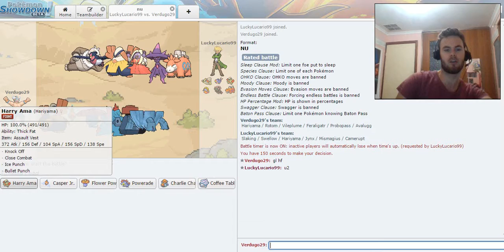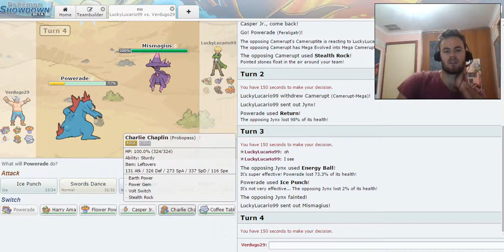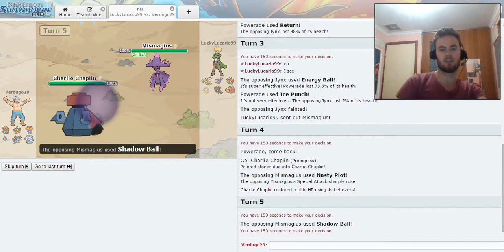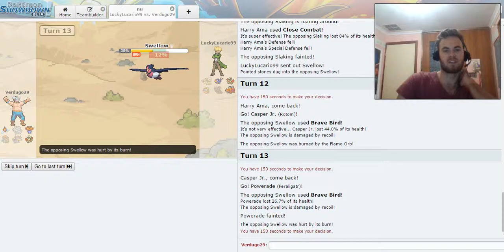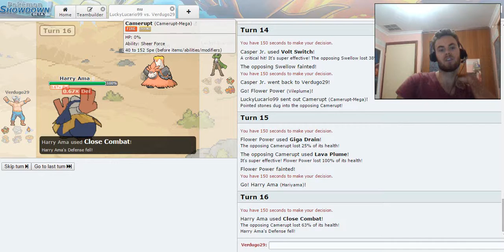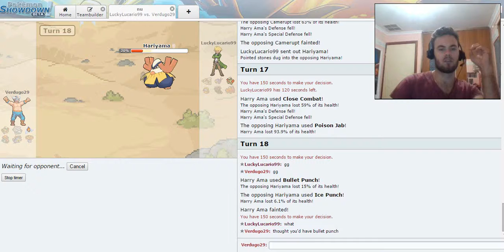Pokemon Showdown Sessions - NU Part 2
Just some fun testing of a pretty rad tier :)